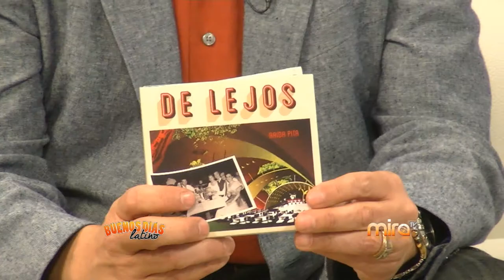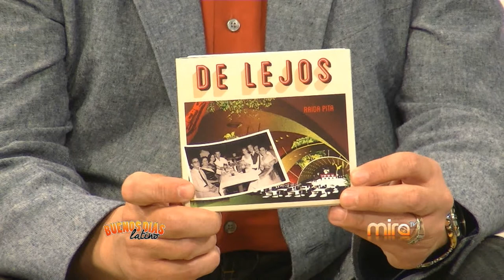RAIDA PITA-MIRA TV BDL 081115